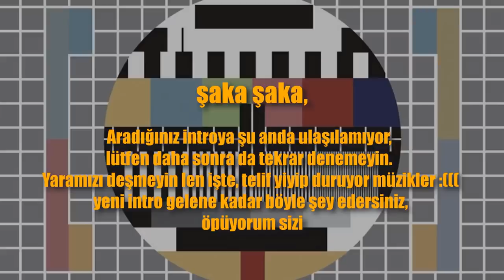İstanbul Trafiğinde Sıradan Bir gün | GoygoySohbetlerSerisi | XSR900 Motovlog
Merhaba Herkese!

Standart boşladığımız günlerden bir gün daha. Ama bu kez işe giderken değil, dönerken :ddd Açıklama yapmaya bile üşendim, vallahi o kadar boş video sdjhfsdhfdfjhsdjf
Öpüyorum sizi, neyse.